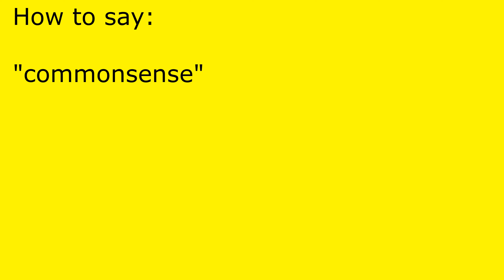How to pronounce commonsense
commonsense pronunciation.